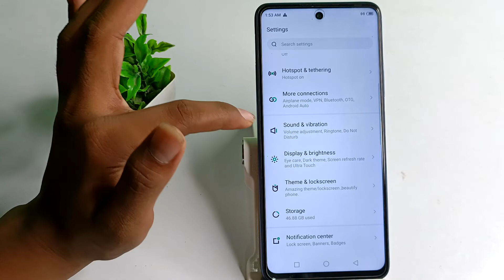How to enable & disable dial pad tone in infinix Hot 12 , dial pad tone ko kese enable & disable